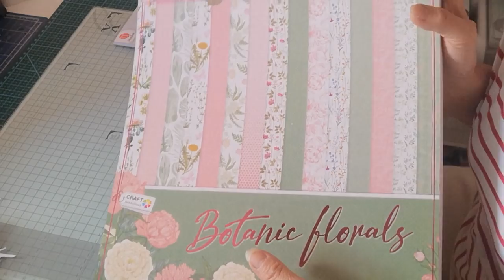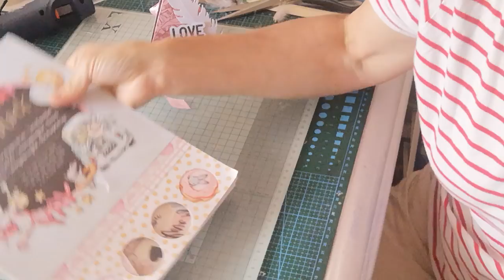tuto CARTE très SIMPLE débutant KHEOPS 💖carterie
LA CARTE KEHOPS 😂

une idée  avec matériel ACTION
Gros bisous 😘
Pour me contacter
Ou
Sur instagram :angiecraftandjoy